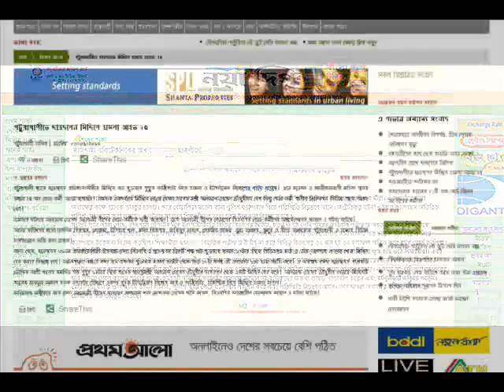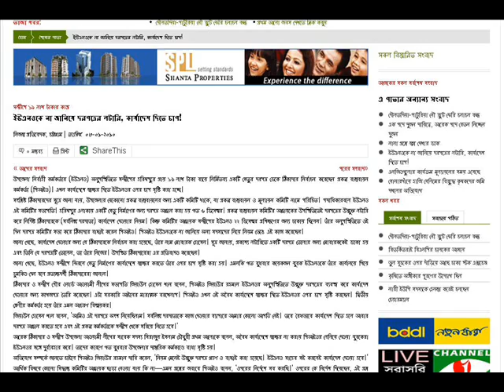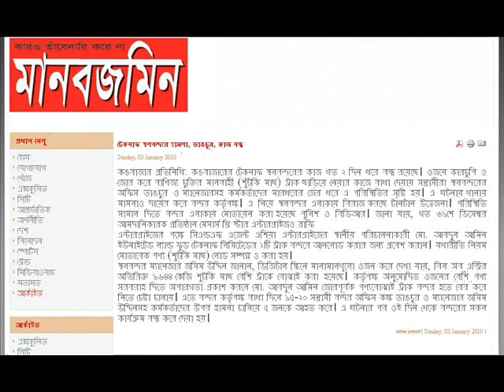ANALOG NEWS (03-01-2010) From Digital Bangladesh